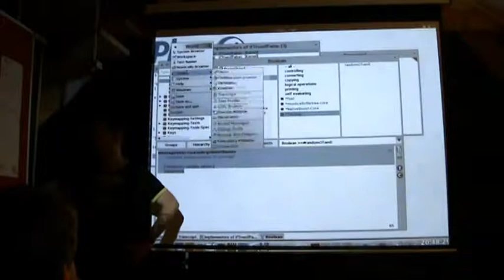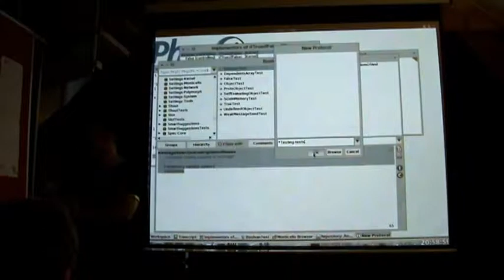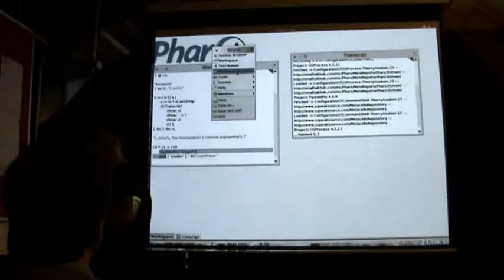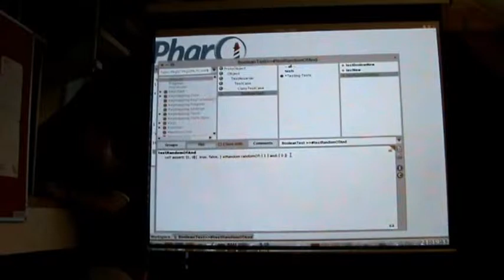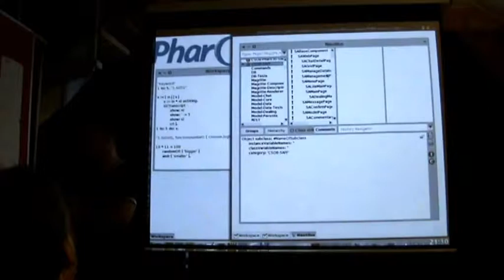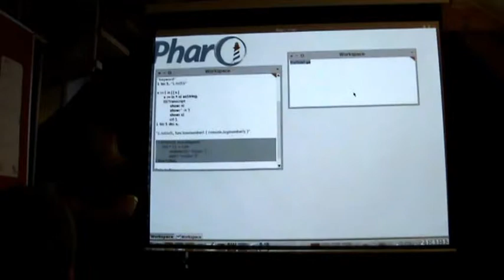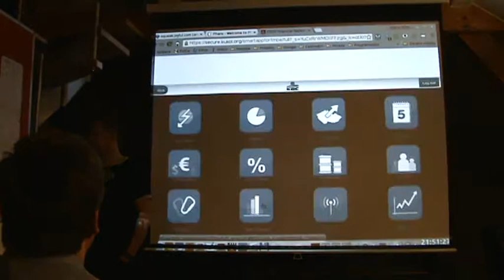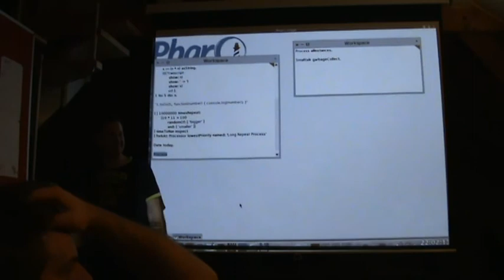Tomáš Kukol: Smalltalk [Part 2]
Talk was recorded on Prague Lambda Meetup in Locus Workspace, Jan 14th, 2015

What is Smalltalk?
- Programming language syntax
- Object oriented programming point of view

Pharao Smalltalk

Demo of tools and IDE
- System browser
- Workspace
- Transcript
- Debugger
- Configuration BRowser
- Monticello a Metacello
- Test Runner

Frameworks overview (web, REST, persistence)